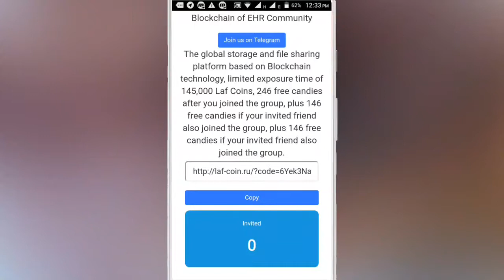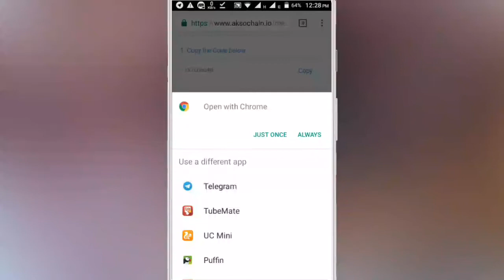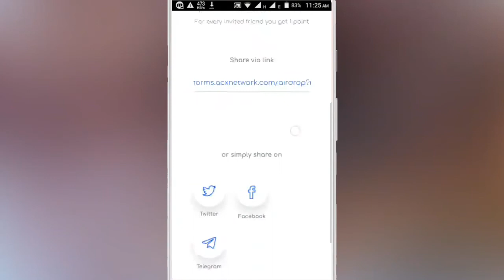3 new token airdrop | Dhamaka Tips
(1) CryptoCrystal (PKX)

1. Click on "Pre-Register Now"
2. Put your ETH address
3. Put your email and verify it using confirmation link sent your email

(2) ERC20Fx (FOX) Airdrop

How you get:
400 FOX Tokens to top 5000 community users

2. Click on "Join Now"
3. Fill in your information and submit

(3) GPN Airdrop

1. Click register for referral program
2. Register an account

(7) DAX Airdrop

What you get:
10 Points for registration, another 10 Points for each referral

2. fill in your information and submit
3. open mail account
4. click the link in the confirmation mail sent to you

(8) A2Btaxi (TAXI) Airdrop

What you get:
10 TAXI (worth ~$1) for each referral

5. invite your friends and start earning TAXI

(9) Laf Coins (LAF)

What you get:
246 candies for registration, 146 candies for each referral

3. enter you Telegram name and ETH address and submit

(10) AksoChain (AKSO) Airdrop

2. Enter ETH address and submit
3. Copy the code and send it to the Telegram group

(11) VIB Airdrop

2⃣ Signup and verify your account.

(12) NAUS Airdrop (30 NAUS)

1. Enter your ETH address
2. ‎Copy registration code
3. Join Telegram group
4. Enter Code Wait Verify

5. ‎Wait for your free tokens

(13) SOHU Airdrop

NEW AIRDROP 📢

get 68 SOHU for joining and many more for easy referrals.
1. Open link
2. Enter mail + ETH address
3. Copy the code
4. Join Telegram
5. Paste Code in Telegram!

ETH : 0x58e7e60534251b5ca9a5e48f3aad2621578c1be6
BTC : 1PeVjSQxiHdbiWEzyXwLxuZv1DDQDanwgL